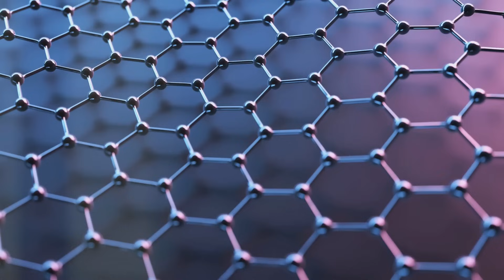"Quantum Computing and Clean Energy: A Future Powered by Innovation"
"Can quantum computing unlock the full potential of clean energy? Explore how this groundbreaking technology is transforming renewable energy grids, battery storage, and fusion research to create a sustainable future."